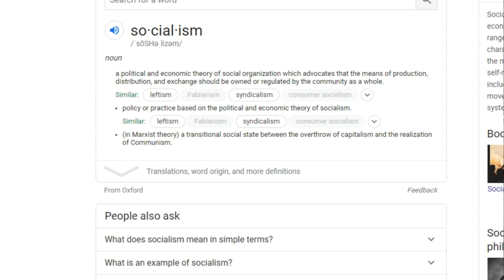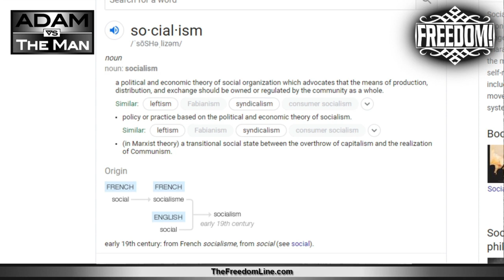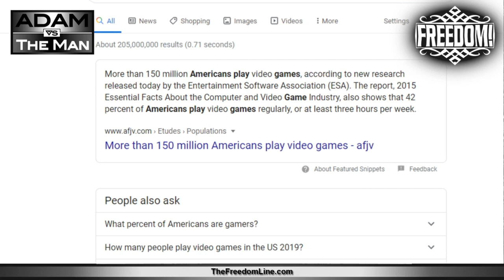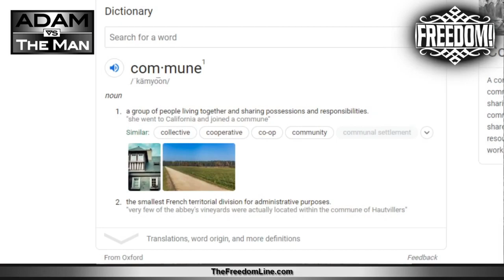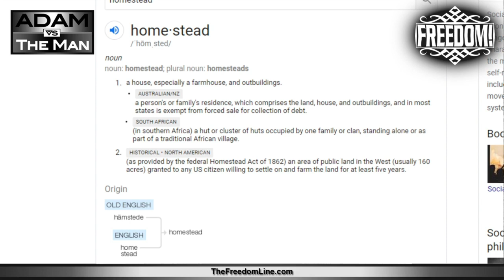Can Socialism Ever Not Be Evil?